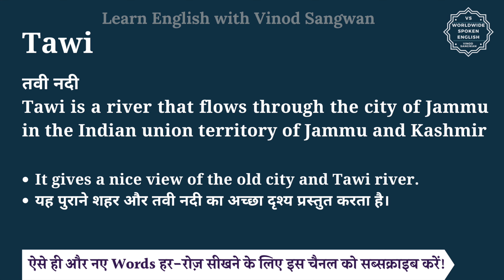Tawi meaning in Hindi | Tawi ka matlab kya hota hai | English vocabulary words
इस वीडियो में आप Tawi का हिंदी में मतलब समझेंगे और साथ में Tawi का pronunciation भी सीखेंगें यानि की आप Tawi के अर्थ के साथ साथ ये भी सीखेंगें की Tawi को कैसे बोले या Tawi को बोलने का सही तरीका क्या है |

तो बस एक मिनट में सीखिए Tawi को|
Let’s learn Hindi Meaning of Tawi in detail.

Tawi का हिंदी में अर्थ होता है
तवी नदी
Tawi is a river that flows through the city of Jammu in the Indian union territory of Jammu and Kashmir

Tawi को इन उदाहरणों से और अच्छे से समझ सकते हैं
It gives a nice view of the old city and Tawi river.
यह पुराने शहर और तवी नदी का अच्छा दृश्य प्रस्तुत करता है।